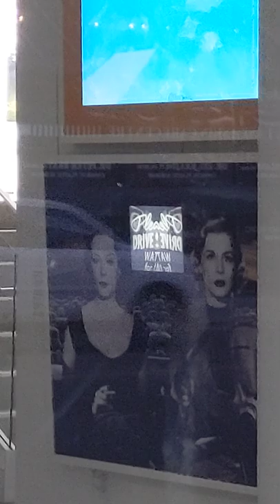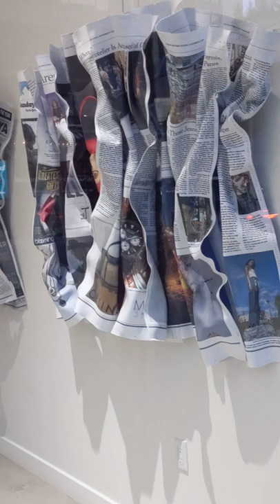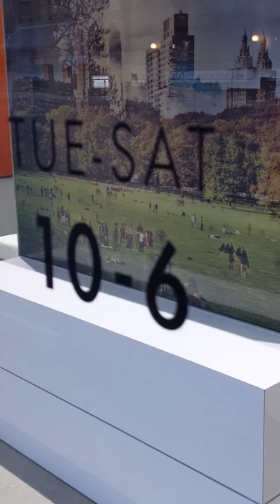maxzilch384 Shorts (124) 4K 2160p